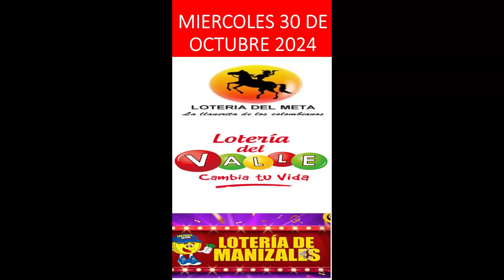"¡Mix Loterías del Día! 🤑 Meta, Valle, Manizales y Super Astro | Probabilidades Hoy 30 Oct 2024"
¡Descubre las probabilidades de ganar en las loterías del día de hoy! En este video, te traemos la información que necesitas saber sobre las loterías de Meta, Valle, Manizales y Super Astro para el sorteo del 30 de octubre de 2024. Obtendrás información detallada sobre los premios, resultados y probabilidades de cada una de estas loterías. ¿Quieres saber qué hora juega la lotería de Meta o cómo se juega la lotería del Meta? ¿Te gustaría conocer el resultado de la lotería del Meta último sorteo o qué jugó Valle hoy? ¡Entonces no te pierdas este video! También hablaremos sobre la lotería de Manizales, resultado de la lotería del Valle y cómo combinar las probabilidades de estas loterías para aumentar tus posibilidades de ganar.

loterías colombianas
como jugar la loteria
RESULTADOS LOTERIAS DEL MIERCOLES DEL META VALLE MANIZALES HOY MIERCOLES 30 DE OCTUBRE DEL 2024
RESULTADOS PREMIO MAYOR LOTERIA DEL META VALLE MANIZALES MIERCOLES 30 DE OCTUBRE 2024
señor de los milagros
jc numerologia
sinuano noche
astro luna
loterias
loteria de boyaca ultimo sorteo
dorado mañana
lotería de manizales último sorteo
loteria manizales ultimo sorteo
caribeña noche
loteria boyaca

cómo se juega la lotería del meta,
astro sol
loteria del valle
Loteria del valle 30 de Octubre
ultimo sorteo de loteria del valle
 premio mayor de valle
que cayo valle
valle anoche
 resultado loteria del valle
 que jugo valle
 como quedo valle
 sorteo del valle
 premio mayor y secos
 resultados de las loterias
 que gano valle
 que gano valle ayer
loteria del meta ultimo sorteo
meta loteria
loteria de meta
loteria del meta ayer
Resultado LOTERIA meta 30 de Octubre
Resultado Miercoles 30 de Octubre
que cayo ayer
como quedo la loteria
resultados de manizales
RESULTADOS LOTERIAS DEL VIERNES DE MEDELLIN RISARALDA SANTANDER HOY VIERNES 23 DE JUNIO DEL 2023